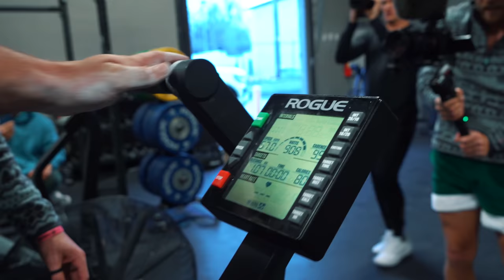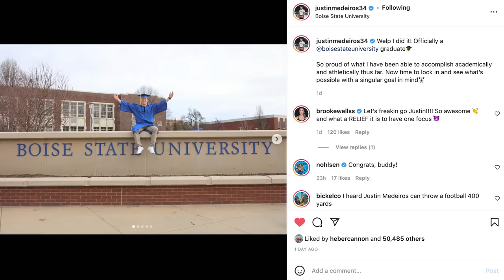WORLD'S STRONGEST VS. WORLD'S FITTEST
GOWOD
Take the Free Mobility Test in the App

Use code "BUTTERYBROS"

CAMERA GEAR
Sony A7SIII
Sony A7RIV
GoPro Hero 9 Black
GoPro Max